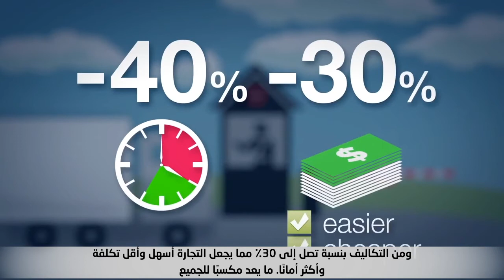TIR goes live in Qatar boosting Middle East trade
يعلن الاتحاد الدولي للنقل البري رسمياً عن تفعيل اتفاقية النقل البري الدولي للعبور في دولة قطر بنظام التير، ويأتي هذا الإعلان بمثابة خطوة مهمة لتعزيز مكانة دولة قطر كشريكٍ تجاريٍ استراتيجيٍ وخلق ممرات نقل ومواصلات تجارية أكثر فاعلية في منطقة دول مجلس التعاون الخليجي، وعالمياً.
ومع استعداد دولة قطر لاستضافة سلسلةٍ من الفعاليات الدولية الكبرى خلال الأعوام المقبلة، بما في ذلك بطولة كأس العالم لكرة القدم فيفا 2022، يأتي هذا الإعلان في توقيتٍ مثالي للمساهمة في رفع كفاءة وسرعة أداء منظومة النقل والمواصلات وسلاسل الإمداد والتوريد وهو ما يضمن التوصيل والتسليم الآمن وفي الوقت المناسب للبضائع من وإلى دولة قطر.
ويعد نظام النقل البري الدولي للعبور بنظام التير والتابع للأمم المتحدة النظام الدولي الوحيد الذي يسمح بنقل البضائع من بلدٍ لآخر عبر بلدان العبور إذا اقتضى الأمر، وذلك في مقصورات شحنٍ آمنة ومعتمدة من قبل السلطات الجمركية عبر هذا النظام متعدد الأطراف والمعترف به والمدعوم من قبل منظمة الأمم المتحدة.
وبانضمام دولة قطر، يرتفع عدد دول مجلس التعاون الخليجي المطبقة لنظام النقل البري الدولي للعبور إلى خمس دول من أصل ست دول بالمجلس.
The TIR system has gone live in Qatar, boosting the country’s position as a strategic transport and trading partner and driving more efficient transport routes in the Gulf region.

With Qatar set to host a series of major international events in the coming years, including the 2022 FIFA World Cup, TIR will help speed up supply chains, ensuring the secure and timely delivery of goods and services to and from the state.

TIR, the only global transit system, allows goods to be transported from one country to another, via transit countries if needed, in sealed load compartments that are controlled by customs via a multilateral, mutually recognised and UN-backed system.

With Qatar, five (Name the countries) out of six Gulf Cooperation Council member states are now running TIR. Transport operators, shippers and business users will benefit from faster, less expensive and more secure transport and trade routes between Qatar and its trading partners in the region and beyond. In addition to moving goods by road, TIR is proven to be an excellent transport and trade facilitation tool for multimodal integrated transports including roll-on roll-off, container shipments and rail.

IRU worked in close collaboration with Qatar’s Ministry of Transport and Communications, General Authority of Customs and the IRU member the Qatar Chamber of Commerce and Industry, to implement the TIR system in the country.